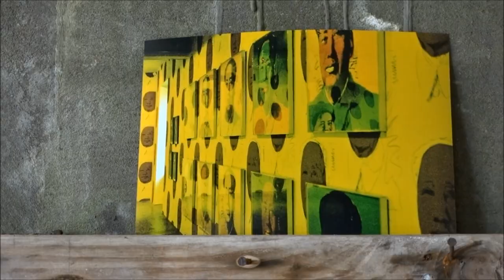MARESA JUNG 2018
This video shows the photographer  Maresa Jung at work and in her participation at the international group exibition in  the Old Factory of Djupavik in the Westfjordes of Iceland. From my  observational  perspektive I understand  this video accompaniment as a kind of artistic-creative artefact. Thanks to The Old Factory, the Hotel Djupavik and the staff, as well as the artmanager Emile Dalum.